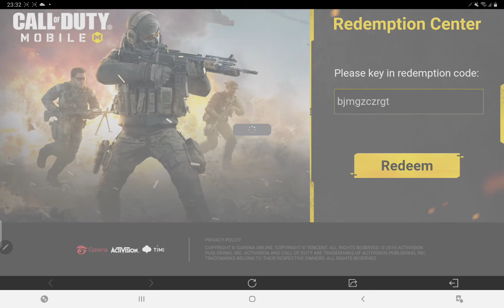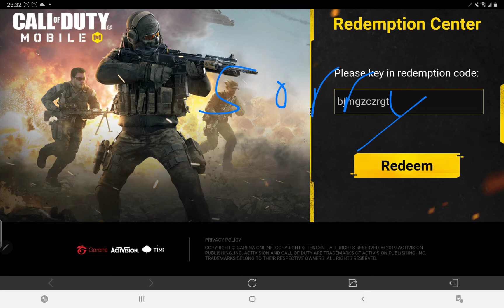NEW CODE bjmgzczrgt